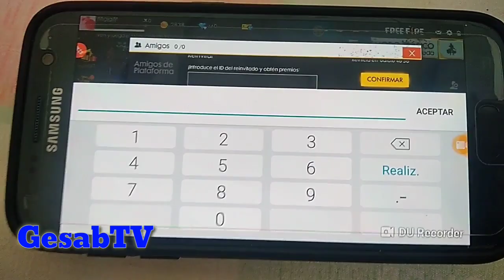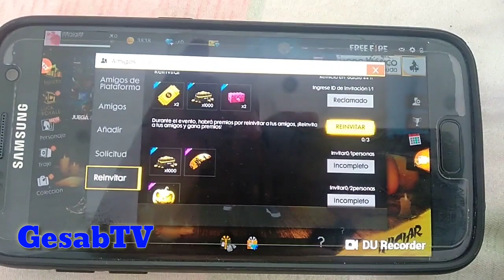COMO INVITAR A UN AMIGO QUE NO SE CONECTO POR MAS DE 7 DIAS EN FREE FIRE Y GANA HASTA 19MIL DIAMANTE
*DEJA TU LIKE PARA MÁS SUERTE*
Nuevo Codigos.

Canjear en la Página